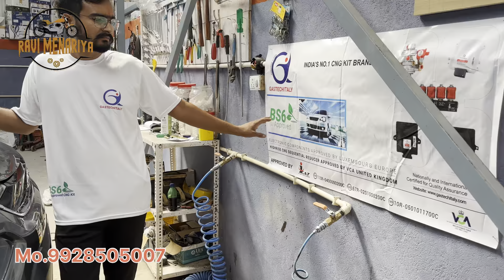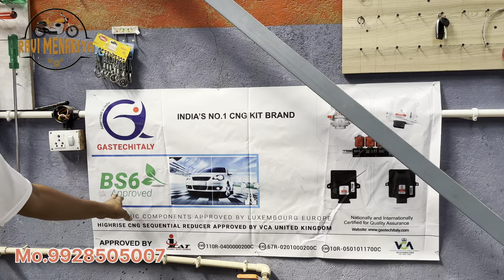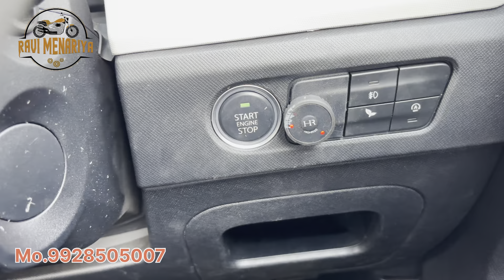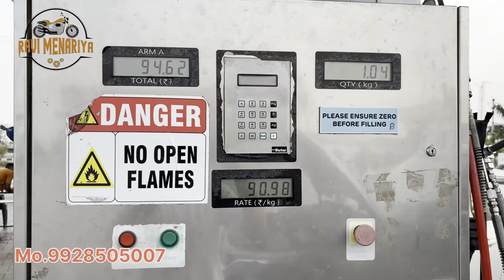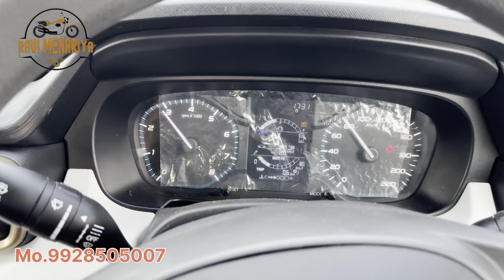Tata punch BS6 RTO passing CNG kit fitting full video gastechitaly mo 9928505007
India’s no1 CNG kit Brand GASTECHITALY BS6 approved
Content mo.9928505007